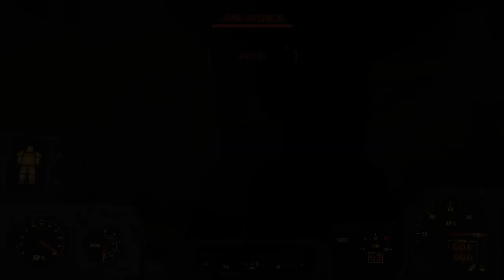Fallout 4 Legendary weapon Kremvh's Tooth : Dunwich Borers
Hello and Welcome back to my Fallout 4 Experience.

And today... We venture to the very depths of the Dunwich Borers Mine.
Fight through the hordes of Ghouls. And face the final Four Guardians of the Legendary weapon Kremvh's Tooth.

Key Elements: You cannot use Power Armour to retrieve the weapon.

No Mods, No glitches, no Console commands.

My Rig   i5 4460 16Gb GPU GTX 960